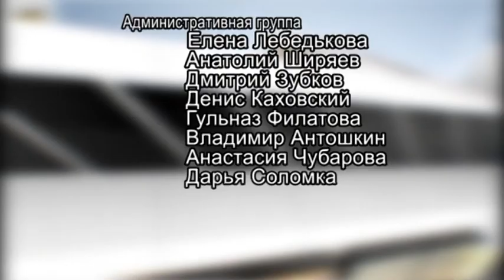Городские подробности (Александр Цветков) 04.04.2017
Гость: Депутат Совета ГО г. Кумертау РБ Александр Цветков